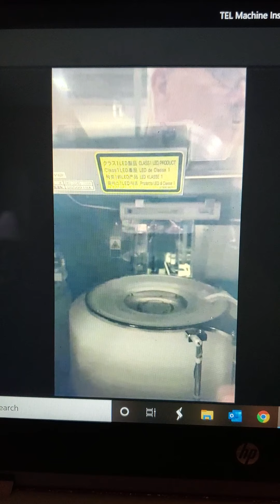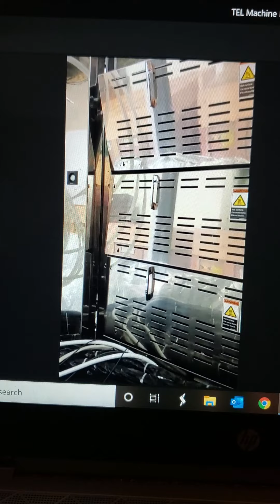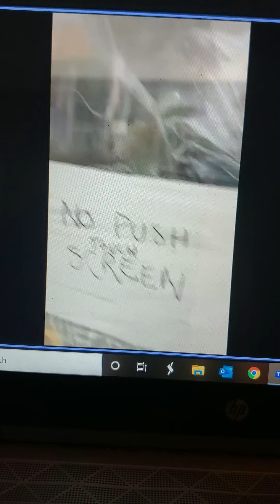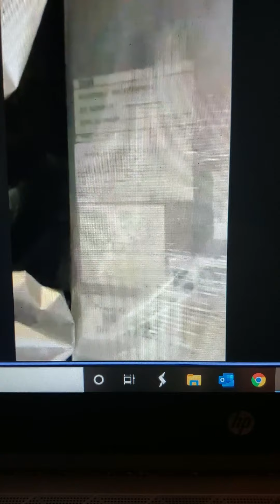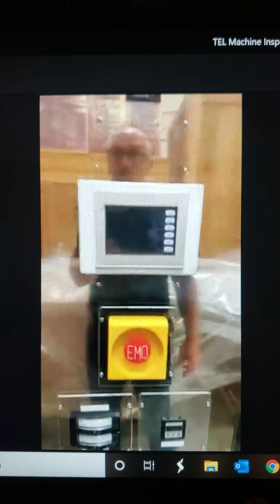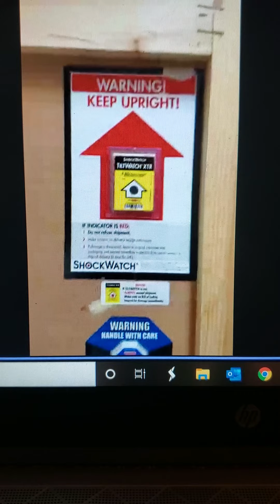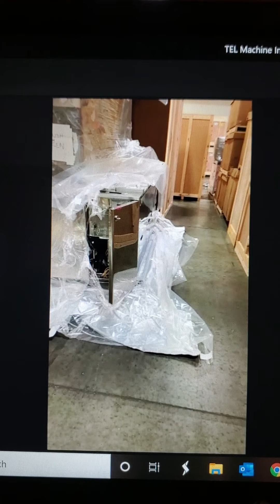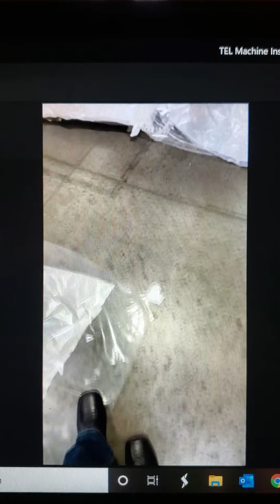TEL Machine Inspection